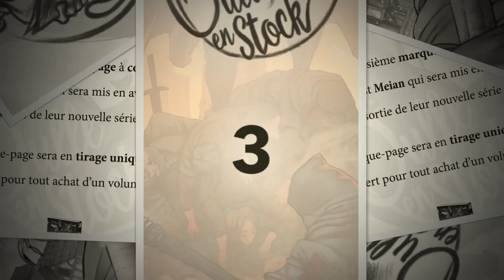Egregor, Marque-page luxe n°3 - collector manga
Et voilà le 3ème visuel de notre collection de marque page luxe à collectionner !

Pour celui ci nous avons décidé de le faire sur un tome 1, que nous n’avons pas encore lu, mais dont l’auteur n’est autre que celui de Démon King publié par Tokebi il y a quelques années !

Il sera disponible à partir du mardi 11 décembre 2018.

Le tome 1 de la série a été décalé au 10 janvier à cause d’erreurs d’impression.

Le marque page sera donc disponible pour toute précommande de ce titre :), et s’il en reste, il sera disponible dès la sortie en janvier :)

Merci encore à Meian, aux ayant droits et à l’auteur, de nous avoir permis de faire ce marque page.